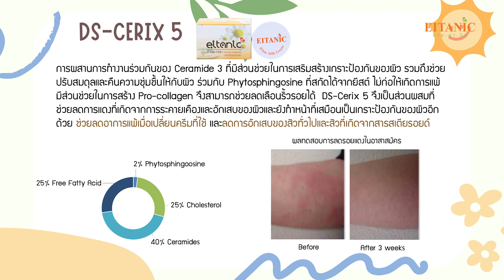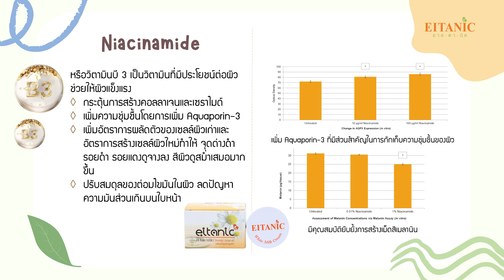สารสกัดของ White milk cream